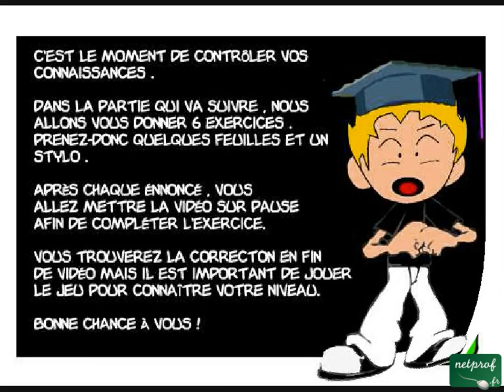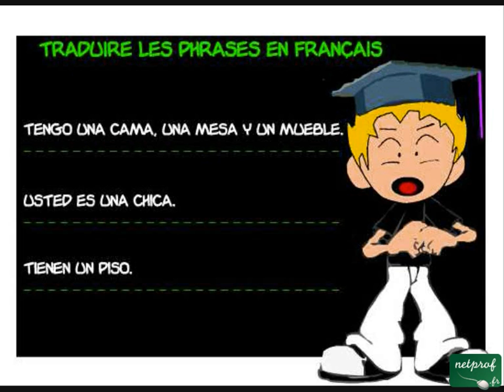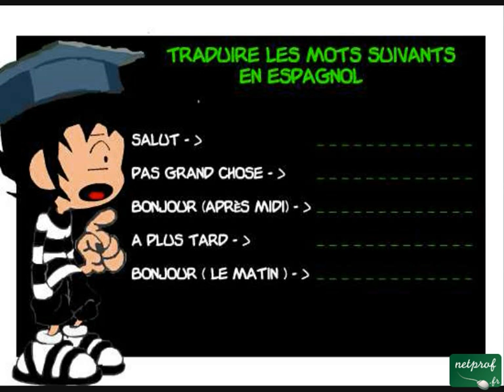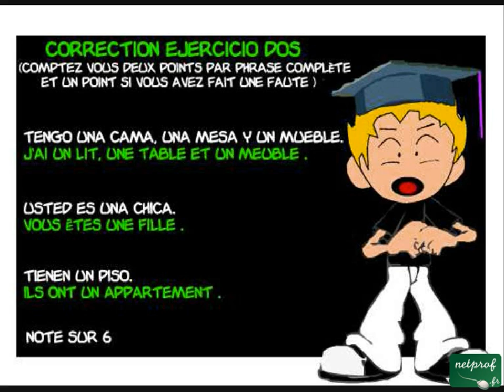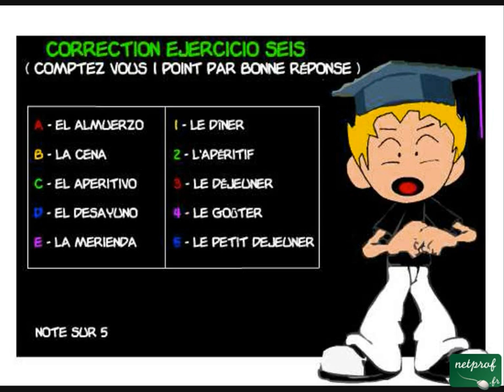Espagnol-Interro surprise-Leçon 1 à 6